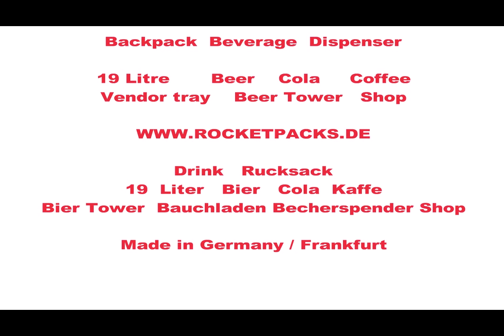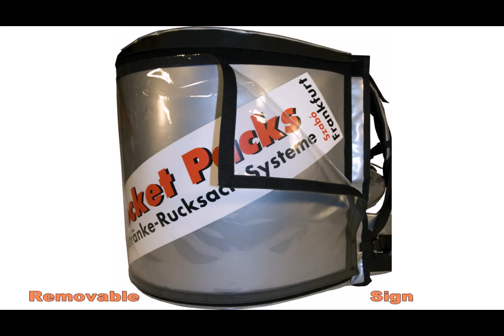distributeurs de boisson carbonatés